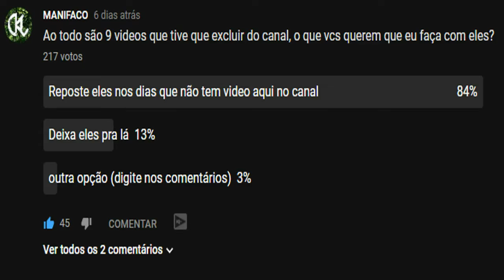FIZ A FACA DO RAMBO FULL TANG | CR ep 03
Construi a lendaria faca do rambo, utilizando ferramentas simples, e aço carbono reaproveitado. Fiz esza lâmina artesanal concertando o principal defeito da faca que o rambo utilizou nos filmes 1 e 2 da saga, o cabo.
  O cabo original da faca do rambo é oco, e por isso a integridade estrutural da lamina não é muito boa. Nessa peça construi um lamina full tang, logo o cabo não é oco, dando uma resistência muito superior a peça. Essa é a faca do rambo full tang
faca do rambo, rambo até o fim
Me siga no instagram @manifaco

Participe de um clube de Desbravadores!

 Me envie um equipamento para sair no quadro "se equipando"!
Rua francisco ferreira nascimento n° 100
Destinatario: glória sacht littike
Cidade : são gabriel da palha
Estado : Espirito Santo
bairro: centro
Pais : Brasil
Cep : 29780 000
Complemento : agência do correios,caixa postal 51